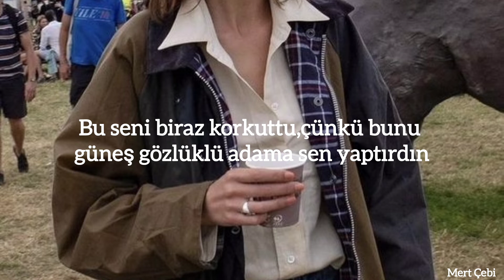Corey Hart - Sunglasses at Night (Türkçe Çeviri)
Lyrics;
I wear my sunglasses at night
So I can, so I can
Watch you weave then breathe your story lines
And I wear my sunglasses at night
Keep track of the visions in my eyes
While, she's deceiving me
It cuts my security
Has she got control of me?
I turn to her and say
Don't switch the blade on the guy in shades, oh no
Don't masquerade with the guy in shades, oh no
'Cause you've got it made with the guy in shades, oh no
Forget my name while you collect your claim
See the light that's right before my eyes
She cuts my security
Don't be afraid of the guy in shades, oh no
It can't escape you
'Cause you got it made with the guy in shades, oh no